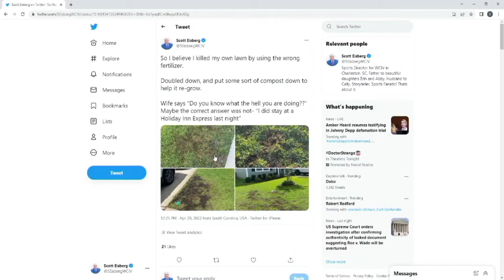From Wando to Wrigley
Last month, I posted about my dead lawn.
I immediately got a response from Mt. Pleasant's Dylan Gress. Gave me instructions to fix it. It worked. I clicked his profile to thank him.
Turns out, he's on the grounds crew for the Chicago Cubs! I HAD to do a story on his path from Wando HS to Wrigley Field.